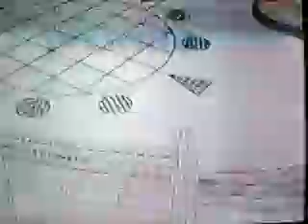Intro + Fragmento El Tiempo es Oro (Canal 13 1998)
A pedido de nuestro fanático insaciable Cristián Alexander Aviles Pino...

Introducción y fragmento del episodio Nº 8 de la temporada 1998 (episodio Nº 120 en el global) de "El Tiempo es Oro" (incluye genérico institucional acuático de Canal 13 UCTV en entonces locuteado por Iván "Bam Bam" Moya Peñaloza).

Este programa corresponde al último programa emitido la noche del Sábado 03 de Octubre de 1998 en el horario de las 22:00 Horas (retransmitido por REC TV el día Miércoles 21 de Octubre de 2015 en el horario de las 19:00 Horas).

Conducen Susana Rocatagliata y Roberto Poblete.
Con el Alto Auspicio de Soprole.

Subida bajo fines estrictamente ilustrativos y documentarios, sin fines de lucro, bajo el concepto de "usos justos" aprobado por la legislación chilena. Las imagenes pertenecen a sus respectivos dueños.